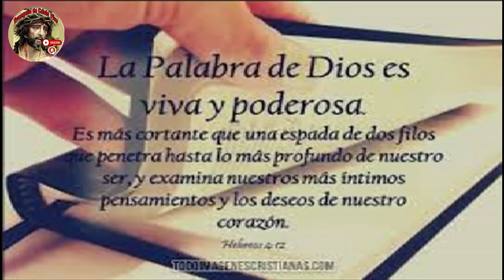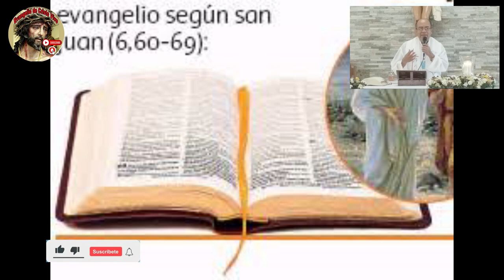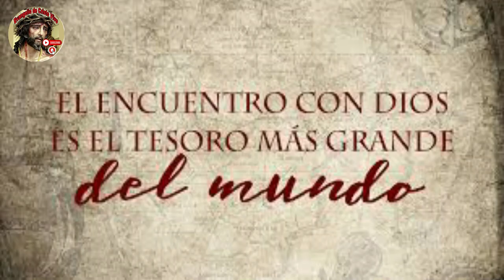Evangelio reflexión y comentarios De hoy sábado 29 De Abril Del #2023 De La 3ra Semana De Pascua.